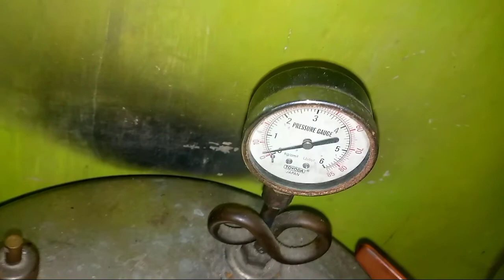Cara praktis menyetrika celana bola